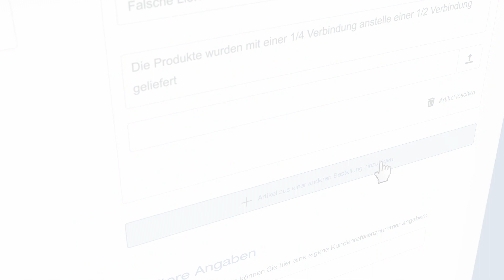My Bürkert – das Kundenportal: Meine Services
Im neu strukturierten Bereich "Meine Services" können Sie einen Kostenvoranschlag für Dienstleistungen einschließlich Reparatur oder Kalibrierung erhalten, Vor-Ort-Service buchen, eine Rücksendung vereinbaren, aktuelle Serviceberichte einsehen und Kommentare hinterlassen! Nutzen Sie die vielen Vorteile von My Bürkert und registrieren Sie sich noch heute!